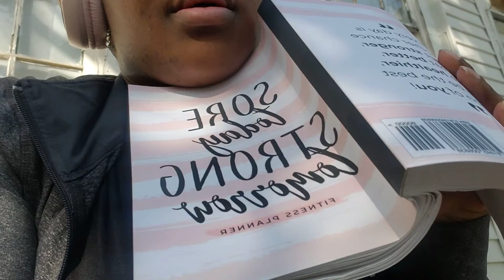#89 Momlife jbl Amazon VEDA VEDA12 PLUSSIZE MOM GETS FIT???!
Hey welcome in today's video I am sharing a snippet of me being outside with the
cubs